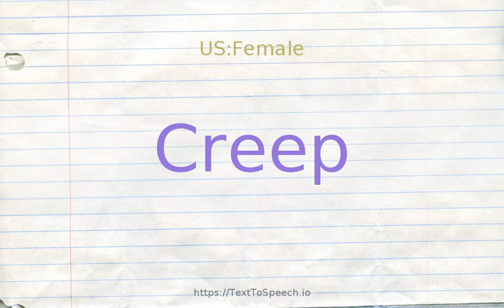How to pronounce creep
Learn how to say Creep in English correctly with TextToSpeech.io free pronunciation tutorials. American & British English pronunciation of male & female voices provided in videos. Check them out!

    Creep definitions:
    (n): a slow creeping mode of locomotion (on hands and knees or dragging the body); "a crawl was all that the injured man could manage"; "the traffic moved at a creep"
    (n): a pen that is fenced so that young animals can enter but adults cannot
    (n): a slow longitudinal movement or deformation
    (n): someone unpleasantly strange or eccentric
    (v): move slowly; in the case of people or animals with the body near the ground; "The crocodile was crawling along the riverbed"
    (v): to go stealthily or furtively; "..stead of sneaking around spying on the neighbor''s house"
    (v): grow in such a way as to cover (a building, for example); "ivy grew over the walls of the university buildings"
    (v): show submission or fear